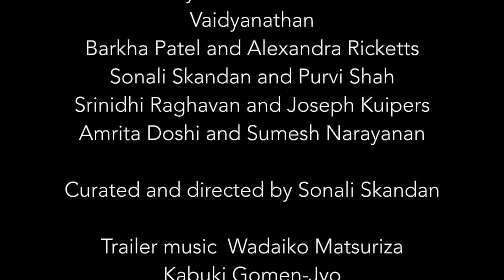(un) silent voices trailer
(un) silent voices is the third dance on camera festival produced by Jiva Performing Arts.

The festival pairs dancers with collaborators of spoken word and/or music to create new works that give voice to the unspoken, to the silent and to the unheard.

We explore a tapestry of themes - the power of identifying and accept your own internal voice, finding and engaging with the silent pleas of nature, hearing the anguish of a mother separated from her daughter during war, shutting out and overcoming  traumatic voices of the past and heading the loud and resounding call of change.

Artists and Collaborators:
Pranamya Suri and Keerthana Vaidyanathan
Barkha Patel and Alexandra Ricketts
Sonali Skandan and Purvi Shah
Srinidhi Raghavan and Joseph Kuipers
Amrita Doshi and Sumesh Narayanan

We are so excited to present such an eclectic body of work on June 15th on Vimeo on Demand.

Support for the festival comes from the New York State Council on the Arts and The NYC Department of Cultural Affairs